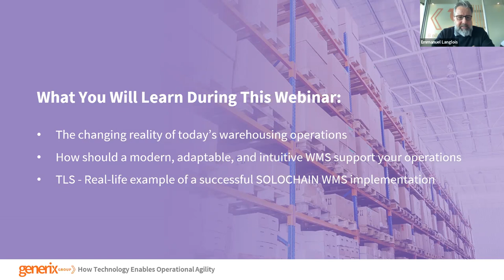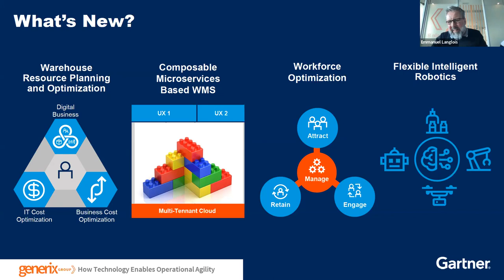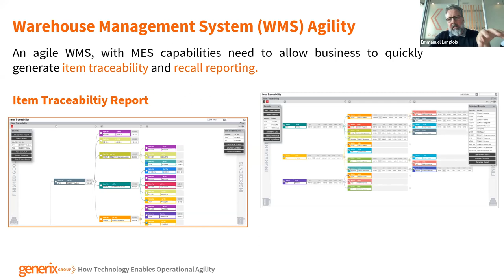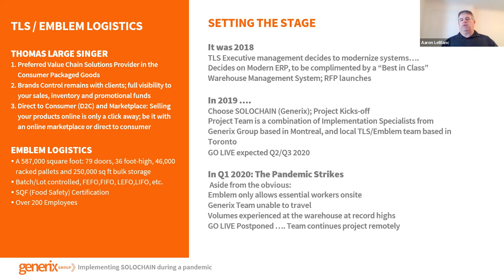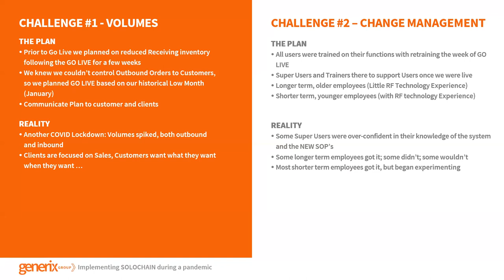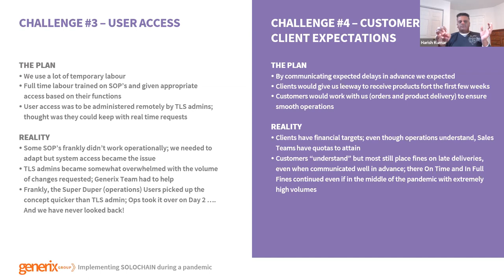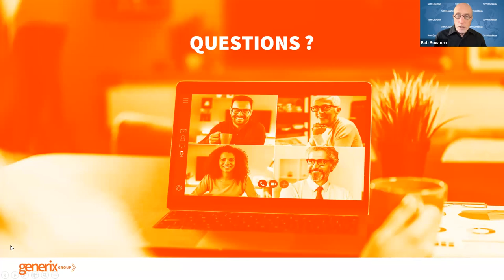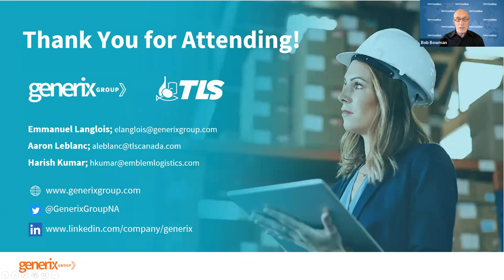Warehouse Operations Have Gotten More Complex Than Ever. How Technology Enables Operational Agility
Global supply chain disruption is the new reality now. To thrive in tough and challenging times we lean on technology - a well-known enabler of business agility. However, what does operational agility mean when it comes to the warehouse activities?

WMS solutions are used to manage and optimize distribution center operations.  In an era of continuous change, much is expected from a modern WMS in terms of functionality and features to thrive in the new reality.

What you will take away:

1. The changing reality of today’s warehousing operations

2. How should a modern, adaptable, and intuitive WMS support your operational changes

3. Real-life examples of successful warehouse operations in these challenging times